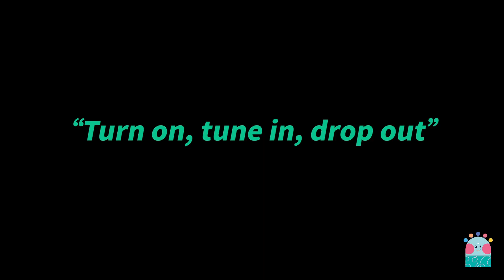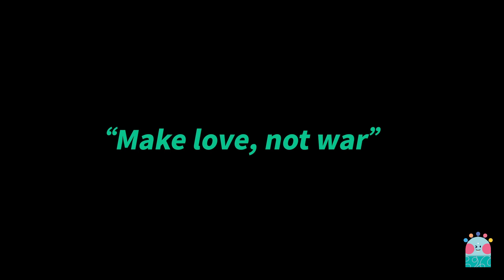【SUB】怪不得你是kpop纯元，造型越扒越有？！f(x)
终于来到了mv时尚图鉴系列，f(x)应该是很多人心目中的Kpop纯元。
有人说，她们“长着漂亮的脸，跳着爆炸的舞，唱着“恐怖”的歌 ”。最近回看她们的MV，发现真的是越扒越有。你能猜到，函数《电击》这张专辑的造型居然有用到嬉皮士作为灵感来源之一么？
为什么会说这里的花和嬉皮士有关，其实也是因为。。。才有了这样的大胆猜测
接下来就想借electric shock电击来邀请大家进入花力的世界
欢迎大家多多提名想要进入时尚图鉴的mv，发现了有趣的细节，我们一起来慢慢分享